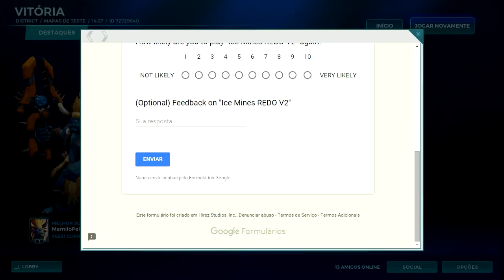PALADINS: ICE MINES REDOS V2 - NOVO MAPA TESTE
Mais uma gameplay em um dos novos mapas testes da ob43 no Paladins. Confere ai :)